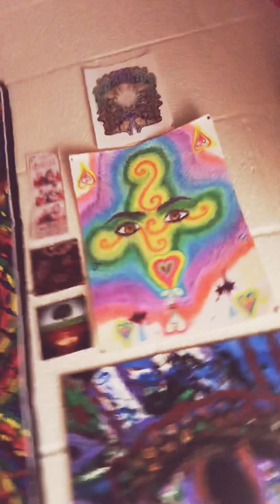HYPERSPACE JESTER Talks Art, Expression, Reality and Motivation!!!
🃏Tune into my video where I respond to the question: “How long have you been doing art for?”, and share my thoughts on other aspects of life, reality and the mind!🃏
✌🏻Thanks again for tuning in Happy Jesters! Enjoy existence and all it’s fruitful gifts!🤘🏻